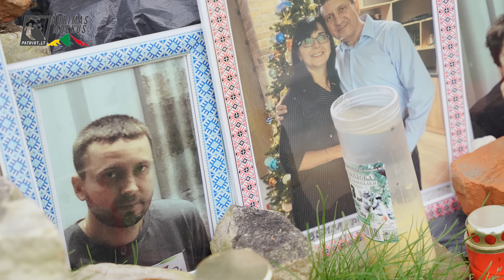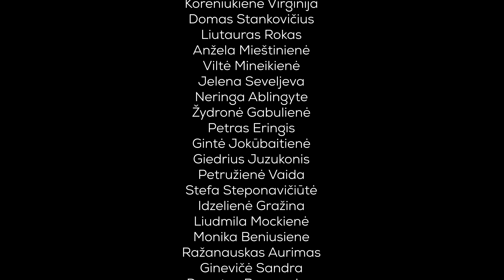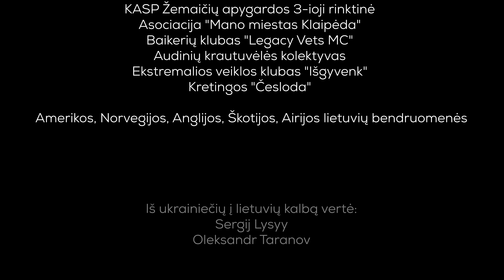"Karas Pažadinęs Pasaulį" 2-oji dalis 4K Ukrainos - Rusijos karas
Šis filmas tai mano asmeninė patirtis Ukrainoje, šio karinio konflikto su Rusija metu. Vežant humanitarinę pagalbą į Ukrainos frontą, kariams ir nukentėjusiems civiliams asmenims, kaupiau filmuotą medžiagą, kurioje mano išgyventos situacijos, tikros emocijos bei interviu pokalbiai su sutiktais asmenimis.
Už neatlygintiną filmo montažą AČIŪ Giedriui Dovainiui.

Norintys prisidėti prie mano kelionių kūrybos tai padaryti gali aukodami YouTuBe arba pervesdami auką į sąskaitą:

VšĮ "Vakarų istorijos fondas"

AB Luminor bankas

Swift - AGBLLT2X

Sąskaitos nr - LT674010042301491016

Paskirtis: Auka už YouTuBe kūrybą

Visos 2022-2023 metais, mano fondo surinktos lėšos, buvo skirtos Ukrainos paramai.

Paramą žadu tęsti iki tol kol bus laimėtas šis karas!

Kartu iki pergalės 🇱🇹✊🏻🇺🇦